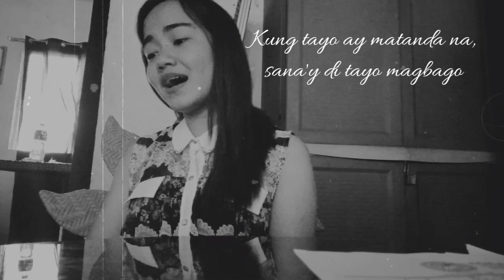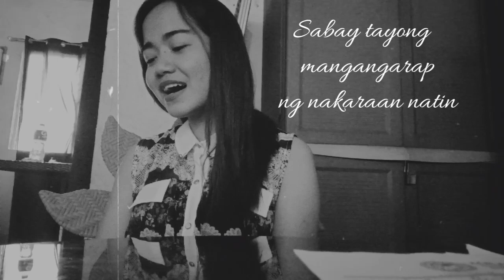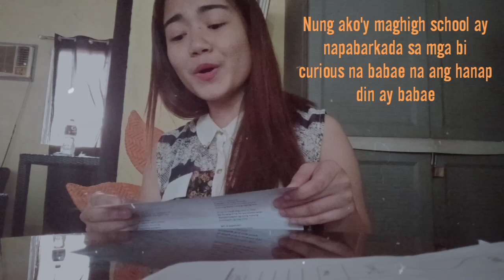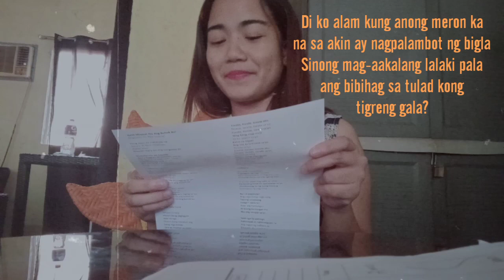Kahit maputi na ang buhok ko by Moira | Titibo-tibo by Moira | Song cover (try lang po 🙈🤣)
*Edited using FilmoraGo app